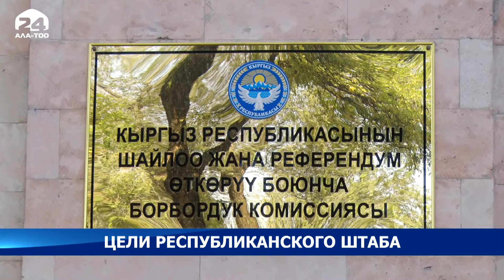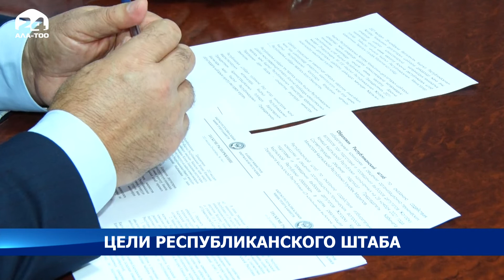Образован штаб по оказанию содействия подготовке и проведении выборов депутатов парламента